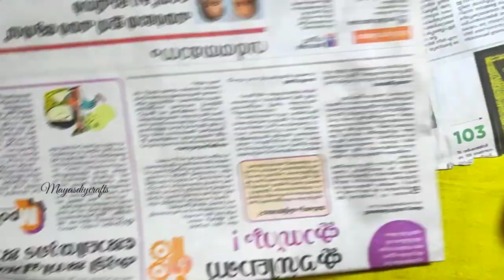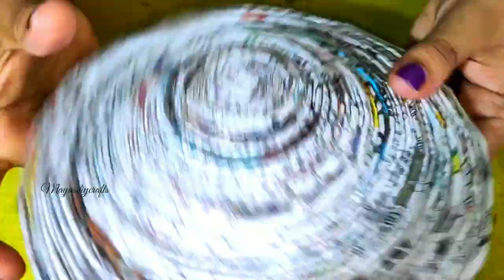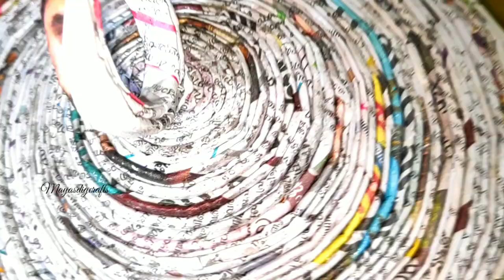Newspaper Craft Ideas | Old Paper Basket/Box | Best Out Of Waste Newspaper | Rolled Paper Craft idea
This is an easy paper craft idea. It is a simple multipurpose paper basket/box. This is a beautiful home decor and gives you an aesthetic look depending on the colors you choose. Just give a try and you will find it easy and useful. 😊